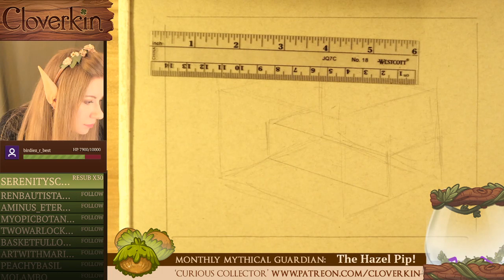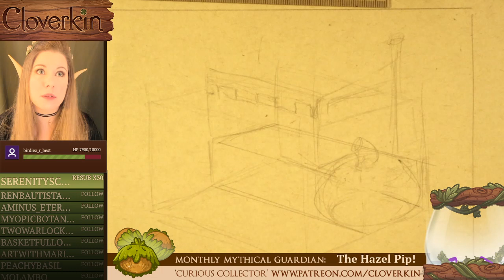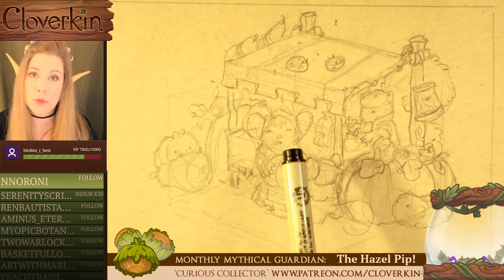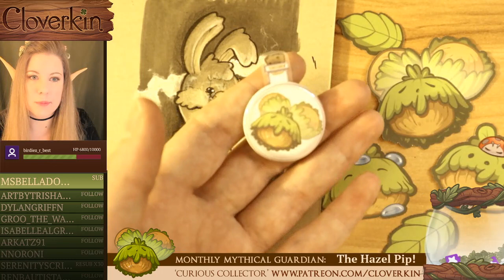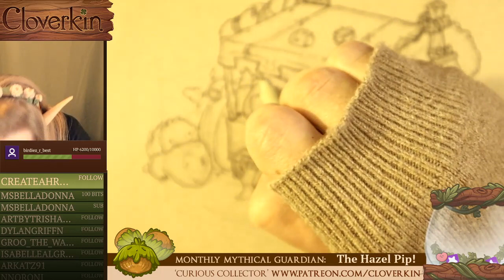'Dr Jackrabbit & Mr Hare' Glow-in-the-Dark Portrait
I've been adding Glow-in-the-Dark paint to a lot of my work lately. Watch how it's made!